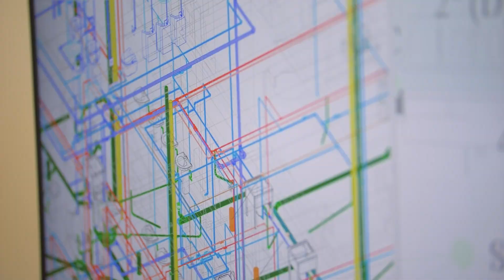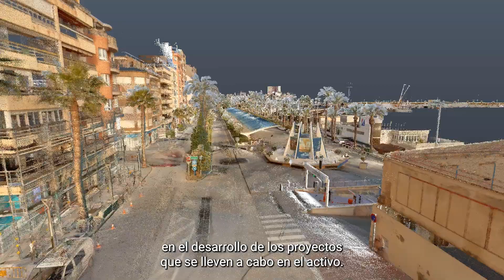Presentación BIMnD | Building Information Management